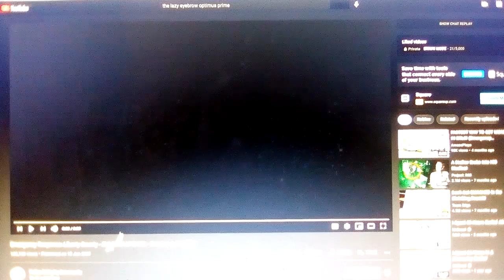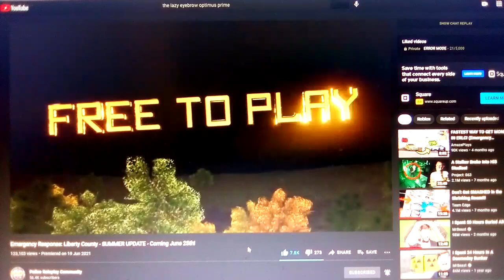What's next for ER:LC?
What's next:
- New civillian jobs.
- New Hospital building.
- New Cars + Trucks.
- A few map changes.